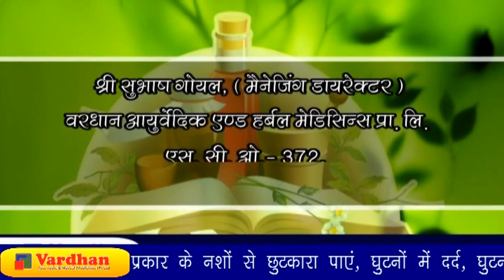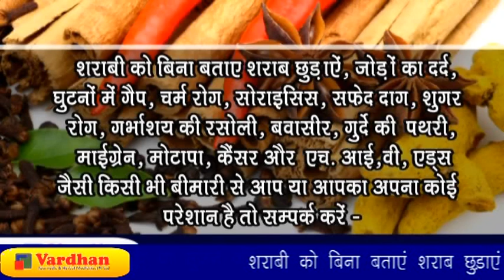JointPain जोड़ों का दर्द, घुटने, कमर हाथ-पैर में तेज़ दर्द ही बार में ख़त्म Skin Diseases | Psoriasis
Eczema (एक्जिमा): Causes, Symptoms & Types
Psoriasis Treatment In Hindi
बढ़ती उम्र और बढ़ती उम्र के साथ बढ़ता जोड़ो का दर्द. क्य़ा आप भी परेशान हैं जो़ड़ो के दर्द से ? तो इस वीडियो को अंत तक देखें. इस वीडियो में हम आपको बता रहे हैं जोड़ों के दर्द से छुटकारा पाने का कारगर नुस्खा, साथ ही जोड़ों के दर्द का कारण और लक्षण ताकि आप अच्छे से समझ सकें कि आखिर जोड़ो का दर्द क्या होता है ? क्यों होता है ? और इस परेशानी के समाधान के लिए आपको क्या करना है.
जोड़ों के दर्द का कारण और उसका असरदार घरेलू उपाय जानिये |
Psoriasis Causes, Symptoms, Types In Hindi | सोरायसिस क्या है, क्यूँ होता है, कारण, लक्षण, प्रकार